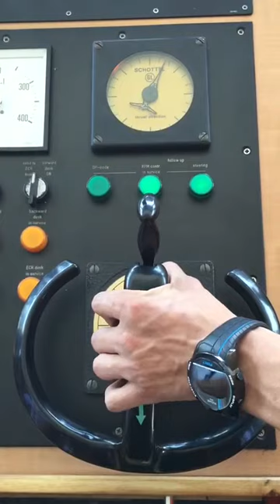schottel propeller vol 1